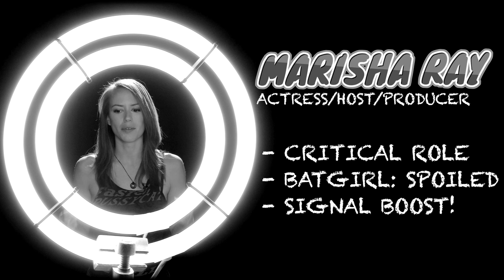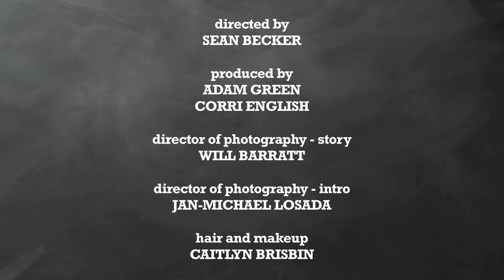HORRIFIED! Episode 2.6 Marisha Ray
Actress/Host Marisha Ray (CRITICAL ROLE, SIGNAL BOOST) shares her real-life story of a horrifying winter flight.  Watch hundreds of more free videos and original series